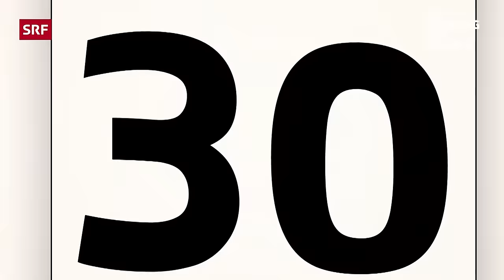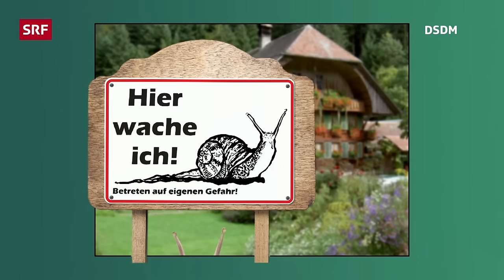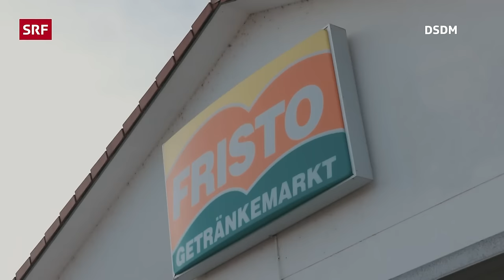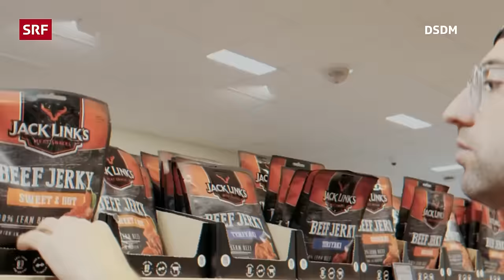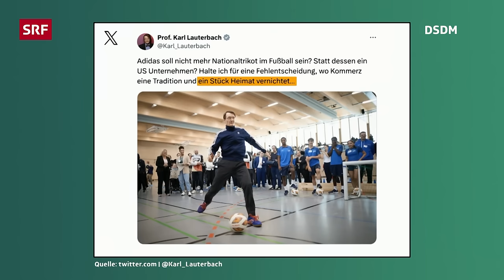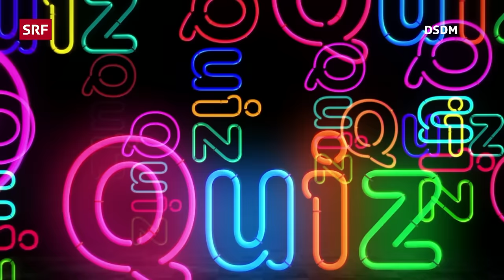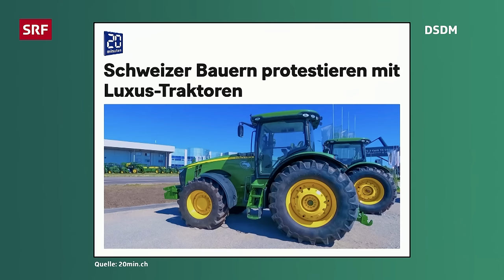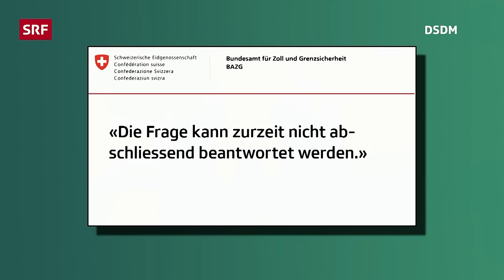Rückblick auf den Monat März | Satire | Die Sendung des Monats | SRF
Es war wieder einiges los diesen Monat. Aus für Schottergärten, Aus für das Schweizer Wappen bei der Eishockey-Nati, Aus für das Gendern in Bayern. Weltraumschrott fällt vom Himmel und invasive Pflanzen fallen ein. Und was ist eigentlich dieses neue Zollgesetz? Gabriel Vetter versucht, dahinterzukommen. Julia Kubik wagt sich für die Reportage über die «Hundsverlochete des Monats» in die Natur. Sven Ivanić mischt sich in Deutschland unter die Einkaufstouristinnen und -touristen.  Und der Osterhase muss sich kritischen Fragen stellen.

Ein ungewohnter Sendeplatz am Ostermontag, aber der Inhalt ist gewohnt witzig und bissig: «Die Sendung des Monats» beleuchtet die Absurditäten des Schweizer Alltags. Gabriel Vetter, Fabienne Hadorn und Sven Ivanić werfen einen satirischen Blick auf den März.